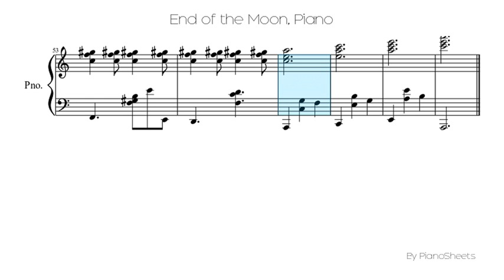End of the Moon [Piano Solo]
Piano Solo Sheet: End of the Moon